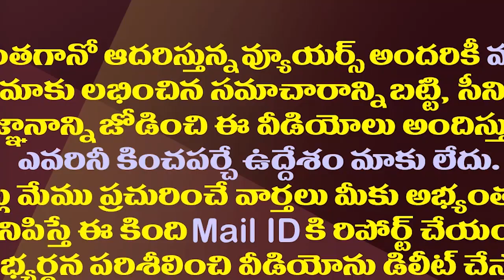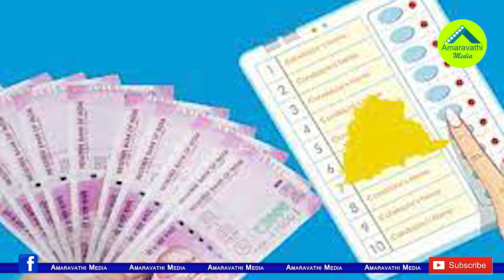కాయ్ రాజా కాయ్..బద్వేలుపై బెట్టింగుల జోరు| Heavy Getting On The Badvel By Election Results